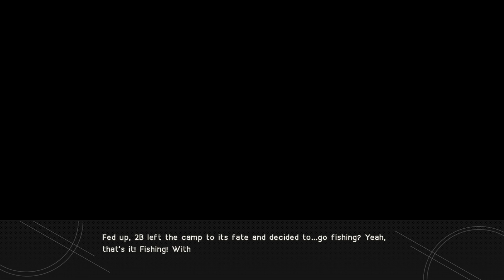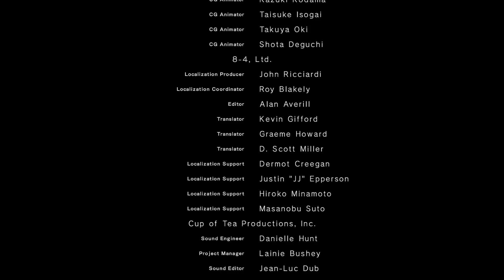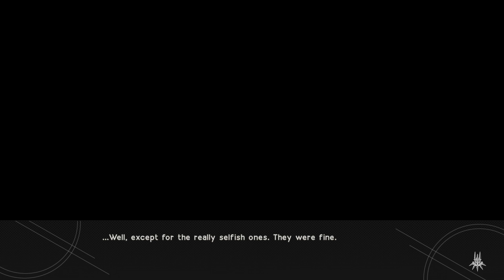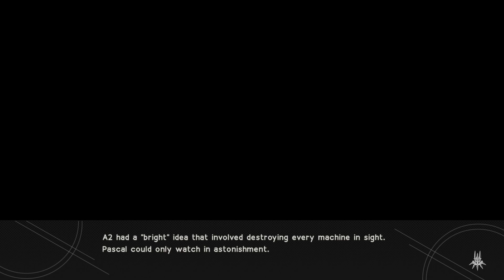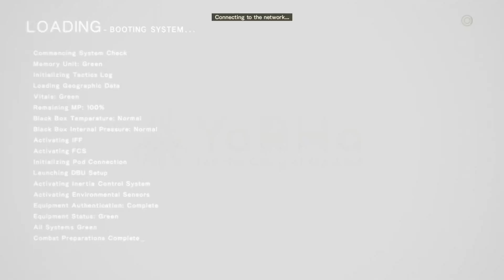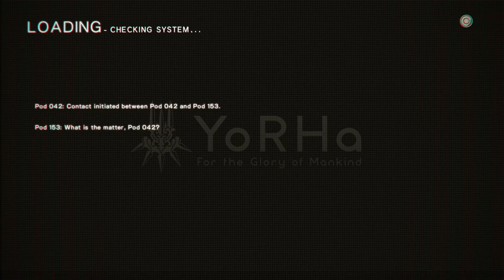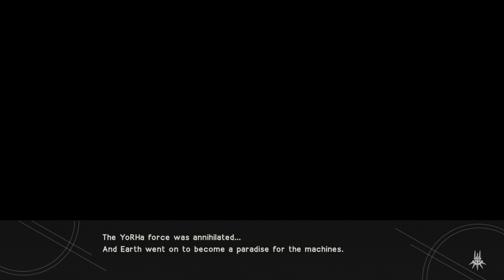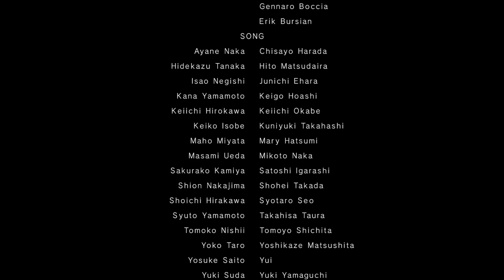NieR: Automata Finishing All Endings (L-Z)